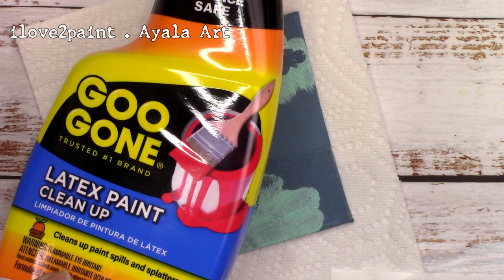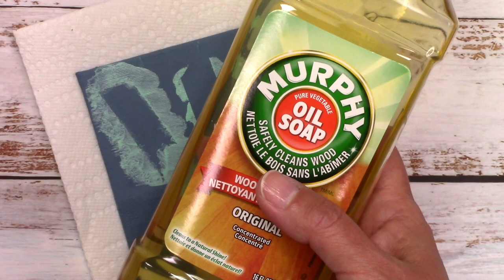How to REMOVE PAINT from Art Canvas - Surprisingly Easy Art Hacks! 🎨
If you have a stain or bad mess with your painting, here I show how to REMOVE PAINT from your Art Canvas - Surprisingly Easy!
 So, how to erase paint from canvas is not really a big problem, you can get rid of paint from a canvas by removing a paint layer from art painting. Art tutorials for beginners.

Acrylic painting tutorials for beginners!  Mixed media techniques, Art Journals, Crafts 🌎

🎨 To see details about Awesome lessons in 2019 visit this

( just answer 3 questions)

Stock footage by Videvo, videvo.net#acrylicpaintingtutorials

٩🙄۶

if you share my videos, you automatically get a digital hug and bunch of sparkles (/˘ヮ˘)/  *°:･ﾟ`✧:･ﾟ°